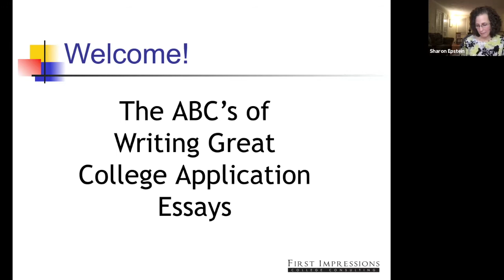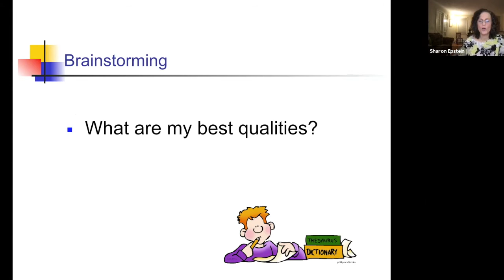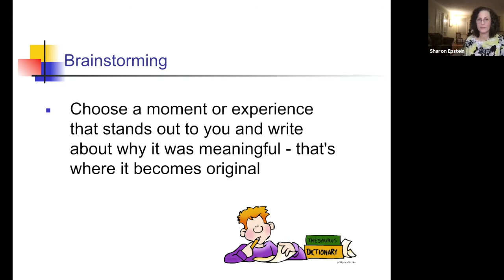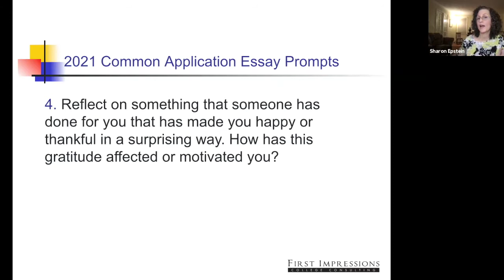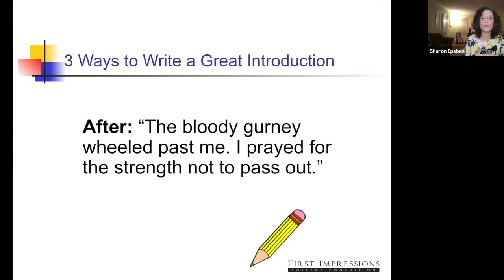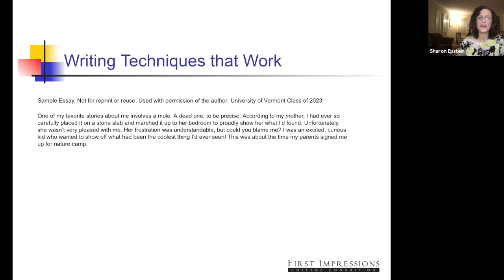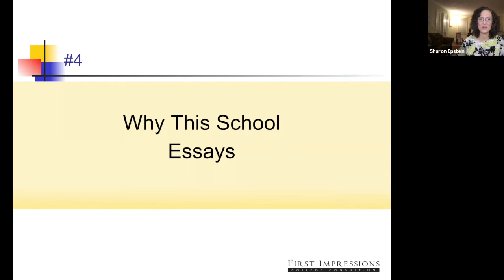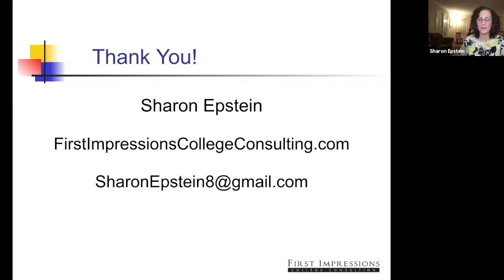The ABC's of Writing a Common Application Essay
The Common Application essay is the primary essay required for most college applications. Parents and students are encouraged to join college essay specialist Sharon Epstein, who will discuss what colleges look for in college application essays, what makes an essay successful, and whether the increase in test-optional schools due to COVID-19 places a greater importance on this year’s essays. Students will leave with tools and techniques to get started writing their best essays. Sharon will host a Q&A session following her presentation.

Sharon Epstein is a two-time Emmy® nominee and recipient of a Writers Guild Award for her work on All My Children. Sharon holds an MS in Broadcasting from Boston University College of Communication and a BA in English from Cornell University. After a twenty year career in television she founded First Impressions College Consulting in Redding, where she specializes in application essay writing and interview skills. Sharon is proud to have served as a member of the Mark Twain Library Small Business Circle Executive Team.